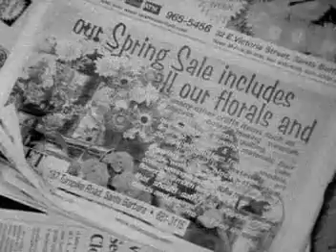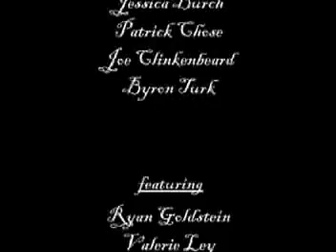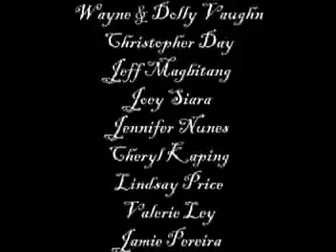Ouroboros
Coincidence set to Tom Waits.